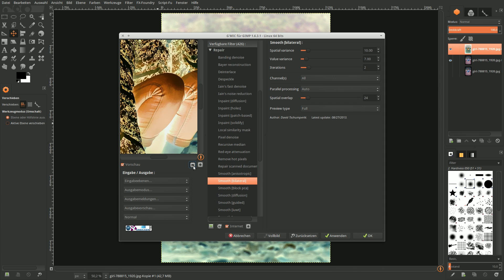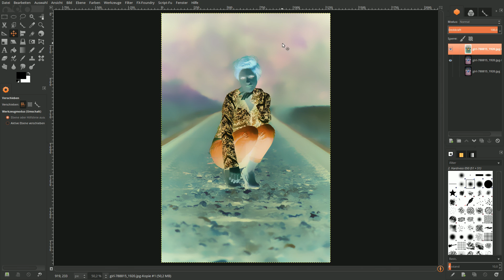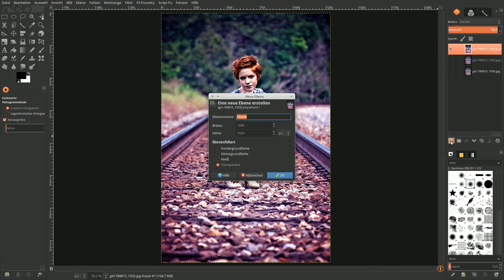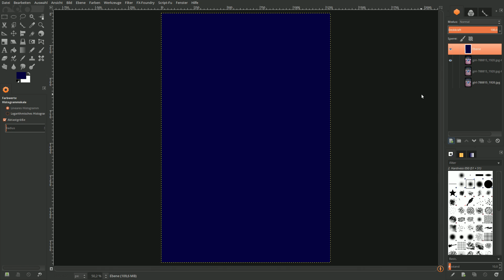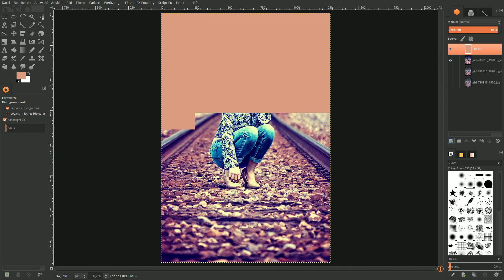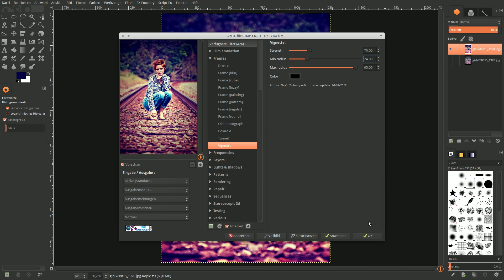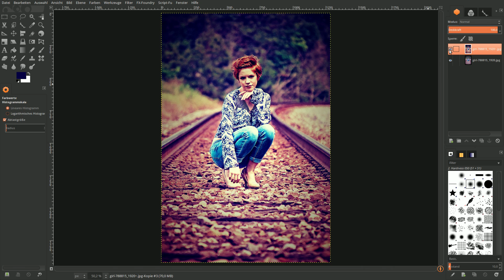Gimp 2.8 - Vintage-Retro-Effect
Am Ende des Tutorials empfehle ich das Bild zu entrauschen.
Filter – Verbessern - Wavelet entrauschen.